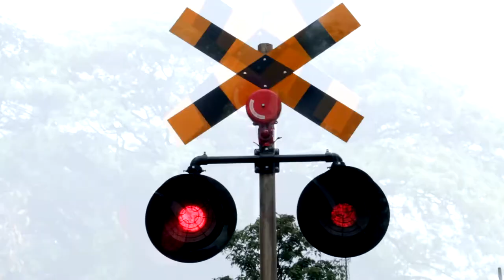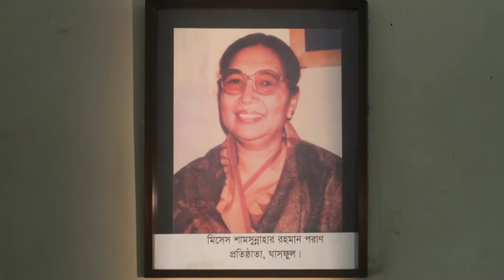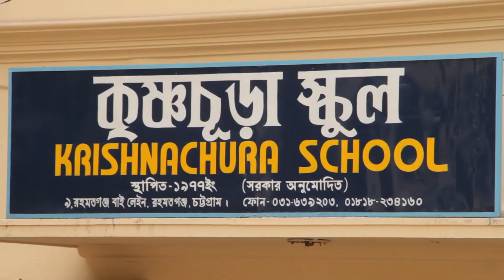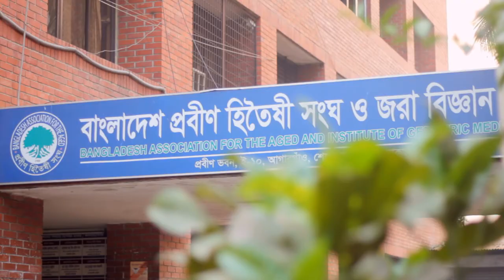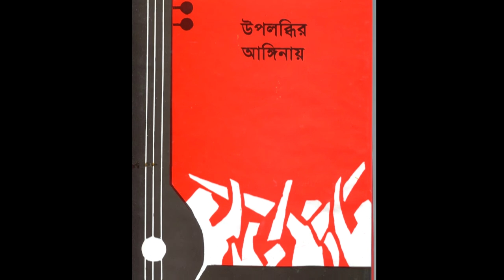পরান রহমান-এক উন্নয়নকর্মীর গল্প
সূর্য উঠলে পৃথিবী আলোকিত হয়। কিন্তু সে আলো সমাজের সব স্তরে পৌঁছুতে পারে না নানা প্রকিবন্ধকতার কারনে। তবে প্রতিটি সমাজে সূর্যের প্রতিনিধি কিছু মানুষ থাকেন, যাঁরা সমাজের প্রতিবন্ধকতাগুলো সরিয়ে আলো প্রবেশের পথটি রচনা করেন। এমনই একজন মানুষ শামসুন্নাহার রহমান পরাণ। যাঁর জীবন ও কাজ নিয়ে প্রামাণ্যচিত্র নির্মাণ করতে গিয়ে আমি তাঁকে জেনেছি।যত জেনেছি তত আলোকিত হয়েছি। সারা জীবন তিনি মানুষের কথা চিন্তা করেছেন। সাধারণ মানুষ, যারা এ সমাজে তাদের ন্যয্য অধিকার থেকে বঞ্চিত। এ বঞ্চিত মানুষরা যাতে নিজেদের অধিকার আদায় করে নিতে পারে তার জন্যে নানা ভাবে তাদের সক্ষম করে তুলতে উদ্যোগ নিয়েছেন। এ উদ্যোগের অংশ হিসেবে তিনি চট্টগ্রাম মহানগরীর পূর্ব মাদারবাড়ীর সেবক কলোনীতে শিশুদের জন্যে স্কুল প্রতিষ্ঠা করেন। সাধারণ নারীদের প্রসবকালীণ ঝুঁকি কমাতে পরিচালনা করেন দাই প্রশিক্ষণ কর্মসূচী। নারীদের অর্থনৈতিক ক্ষমতায়নের লক্ষ্যে পরিচালনা করেন, সেলাই প্রশিক্ষণ কর্মসূচী সহ নানা আয়বর্ধনমূলক কার্যক্রম। মোট কথা সমাজের সবশ্রেণীর পিছিয়ে পড়া মানুষদের সামনে এগিয়ে নিতে তিনি তাঁর সারা জীবন ব্যয় করেছেন। তাঁর কাজের মধ্য দিয়ে গড়ে উঠেছে বেসরকারী সংস্থা - “ঘাসফুল”। “ঘাসফুল” সমাজের ঘাসফুলগুলোকে পরম মমতায় বড় করে তোলার কাজ অব্যাহত রেখেছে। তিনি তাঁর কাবিনের টাকা থেকে তাঁর স্বামীর কাছ থেকে টাকা নিয়ে ঘাসফুল এর কার্যক্রম শুরু করেন। যা সত্যি অনন্য একটি  ঘটনা। এ তথ্যটি জানতে পারি তাঁর বান্ধবী - জশনারা রহমানের কাছ থেকে। কাজটি করতে গিয়ে তাঁর জীবন ঘনিষ্ট বহু মানুষের সঙ্গে কথা বলেছি আর তাঁর জীবনের বহুমাত্রিকতা জেনে অবাক হয়েছি। প্রকৃতির প্রতি ছিলো তাঁর গভীর মমতা। বৃক্ষকে তিনি ভালোবাসতেন সন্মতানের মতো। চট্টগ্রাম শহরের লালখান বাজার মোড়ে তাঁর লাগানো একটি বটবৃক্ষ কেটে ফেলার সংবাদ শুনে তিনি ছুটে এসে সেটি রক্ষা করেন ঠিক সন্তান রক্ষার মতো। যা আজো পল্লবিত আছে ।
তাঁর জীবন ও কাজের এত ব্যপ্তি  স্বল্প দৈর্ঘে সংকুলান করা যে কোন নির্মাতার জন্যে একটা কঠিন পরীক্ষা। সে পরীক্ষায় আমি প্রথমত কোন ভাবেই ৪৫ মিনিটের নিচে নামতে পারিনি। যাঁদের আগ্রহ আছে এ মহৎ মানুষটিকে জানার তাঁরা পূর্ণ দৈর্ঘের প্রামান্যচিত্রটি দেখে বিরক্ত হবেন না বলে আমার বিশ্বাস। তবে স্বল্প দৈর্ঘে  মাত্র প্রায় ৭ মিনিটের ছবিটি দেখে পূরোটি দেখার আগ্রহ পাবেন বলে আমার বিশ্বাস।
সদা হাস্যময়, প্রাণপ্রাচূর্যে ভরপুর এ মানুষটির প্রতি গভীর শ্রদ্ধা ও ভালবাসা।